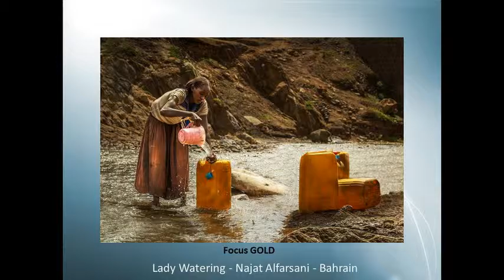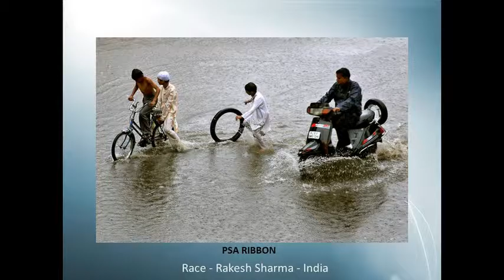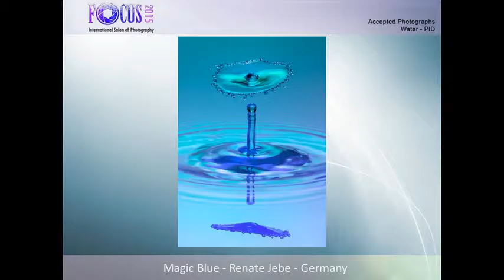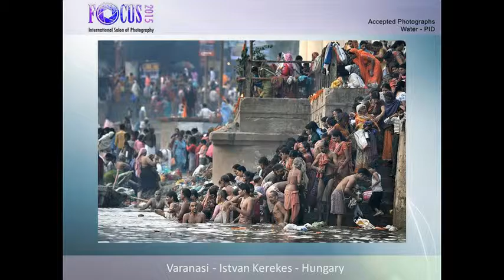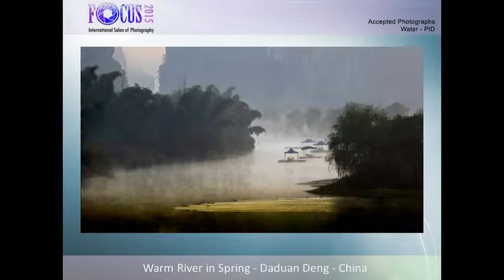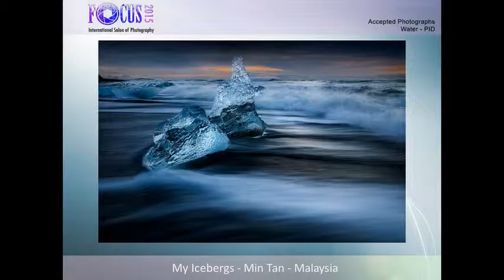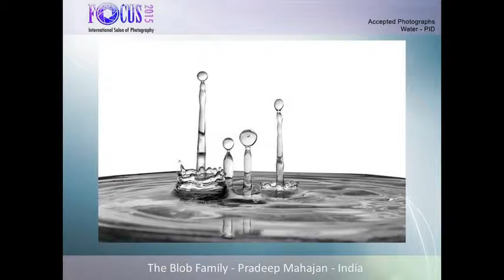Focus 2015 - Awarded Photographs - Water - PID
Focus 2015 - International Salon of Photography